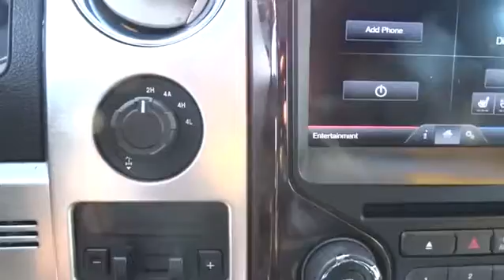2013 Ford F-150 Walnut Creek, East Bay, Dublin, Concord, Livermore, CA F15759A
2013 Ford F-150

CERTIFIED PRE-OWNED and One Owner vehicle. 4WD, 20 6-Spoke Machined-Aluminum Wheels, Black Platform Running Boards, Navigation System, Power Moonroof, Rear-View Camera, and Trailer Brake Controller. The F-150 is well suited to life as a work truck. Freedom from noise disturbance. Motor Trend's Truck Trend reports that even though Ford received the 2012 Truck of the Year award, they are still making noteworthy updates to the F-150 line for 2013.
3.5L V6 ECOBOOST ENGINE,6-SPEED ELECTRONIC AUTOMATIC TRANSMISSION W/OD & TOW/HAUL MODE  (STD),PLATINUM EQUIPMENT GROUP  -inc: std equipment,PWR MOONROOF,TAILGATE STEP,Rain sensing windshield wipers,Pwr-folding heated side mirrors w/pwr glass  integrated turn signals  memory  driver side auto-dimming function  clearance lights & chrome skull caps,Voice-activated navigation system -inc: in-dash screen  SD card for map/POI storage  integrated SiriusXM Travel Link  *SiriusXM Travel Link is N/A in AK or HI*,Sony AM/FM stereo w/CD player -inc: HD Radio,Unique leather bucket seats w/heated & cooled 10-way pwr driver & front passenger seats w/lumbar  driver seat memory,Pwr adjustable pedals w/memory,Heated 60/40 flip-up rear split bench seat -inc: folding armrest  elongated seat cushions,SYNC voice activated communications & entertainment system -inc: Bluetooth capability  steering wheel audio controls  media hub w/(2) USB ports  audio/video input jacks  SD card reader  911 assist  vehicle health report  SYNC services 3-year prepaid subscription w/GPS based turn-by-turn driving directions & traffic reports & info services,Front flow-through console w/floor shifter  unique leather lid & shift knob,Pwr tilt/telescoping steering column w/memory,Unique leather-wrapped steering wheel w/wood accents & memory,2-speed automatic 4-wheel drive,Tire pressure monitoring system,Rear view camera